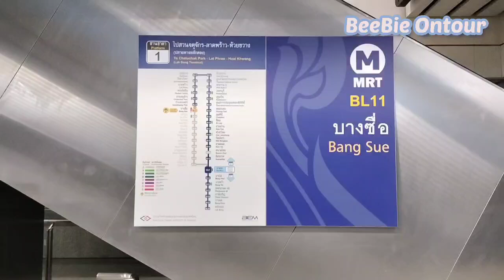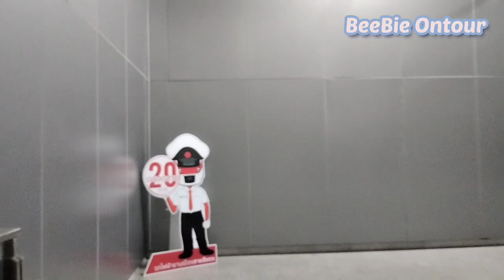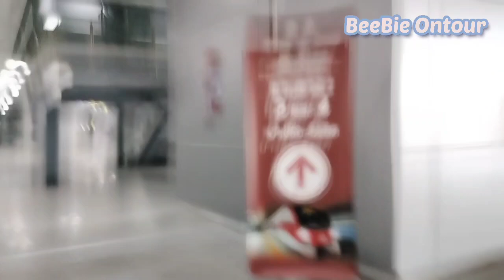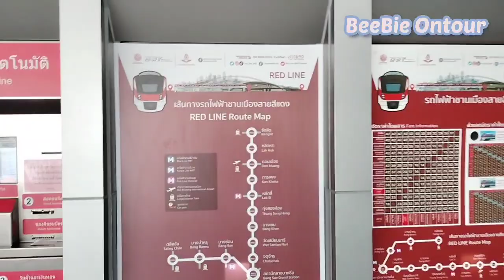สถานีกลางกรุงเทพอภิวัฒน์ ล่าสุดมีอะไรบ้าง!! | Krung Thep Aphiwat Central Terminal Station